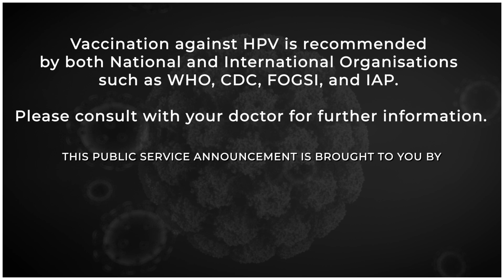What Is HPV & Why Are There So Many Myths Around It? | Mojo Story PSA | Serum Institute of India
Human Papilloma Virus. HPV is a common infection, which spreads through intimate skin-to-skin contact. This virus can affect anyone after the age of 9 years, regardless of gender. HPV infection is most common among people in their teens and 20s. This public service announcement video, by Mojo Story and Serum Institute of India, will shed light on the need for awareness, potential vaccination and prevention.